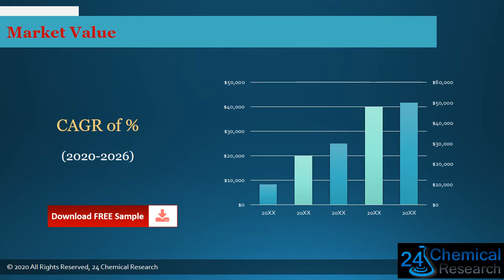Global Ethanedioic Acid Agents Market Insights, Forecast to 2026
Ethanedioic Acid Agents market is segmented by Type, and by Application.